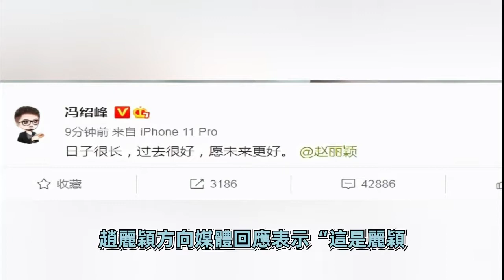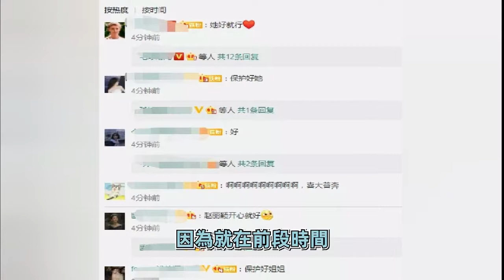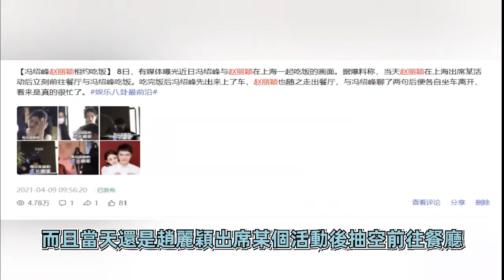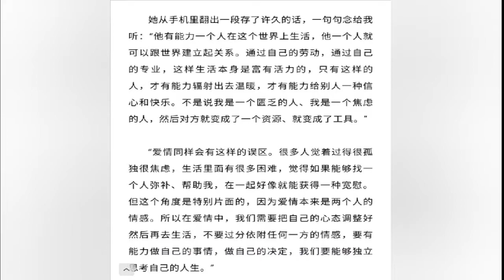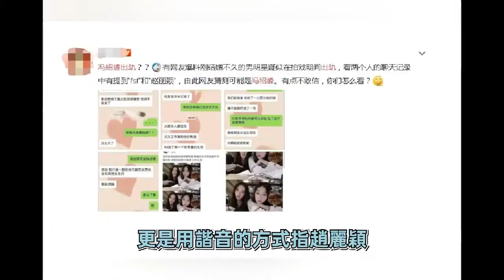赵丽颖离婚，冯绍峰早预判到了！这段婚姻一开始就是假的！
4月23日，赵丽颖和冯绍峰双方工作室同时发布声明，称赵丽颖冯绍峰已决定和平分手结束婚姻关系，并已于近日办理相关手续，未来将共同抚养陪伴孩子成长。至今连婚礼都还没办，就突然分手，说来还挺令人唏嘘。

1. Angelababy杨颖上位非常手段：改头换面，抱得好大腿黄晓明！